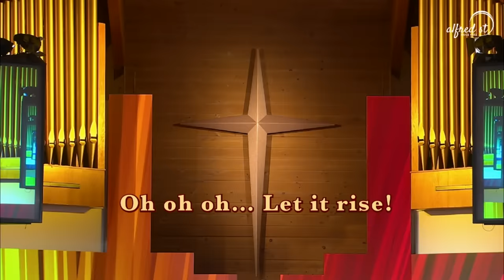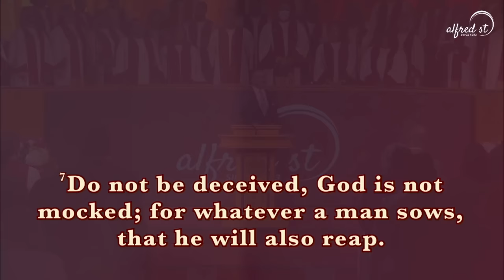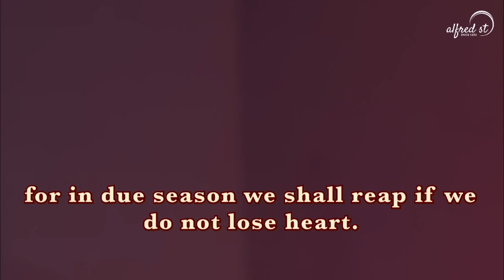"I Just Can't Quit" | Pastor's Picks Series, Pt 2 | Rev. Dr. Howard-John Wesley | September 17, 2023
Alfred Street Baptist Church Worship Service

0:00 - Intro

1:56 - Selection, "Let It Rise"
8:53 - Selection, "He's Able"

17:09 - Call to Worship
17:25 - Scripture, Psalm 103:1-5
18:16 - Prayer
21:12 - Hymn, "We'll Understand It Better By and By"
24:46 - Passing the Peace
26:53 - Welcome and Communion
32:51 - Baby Dedication
41:49 - Visitor, Birthday, and Anniversary Recognition
45:16 - Pastoral Announcements
47:07 - Time of Giving
48:13 - Sermonic Selection, "Through the Eyes of Faith"
54:20 - Sermon, "I Just Can't Quit"
1:37:50 - Invitation to Discipleship, Closing Song, and Benediction